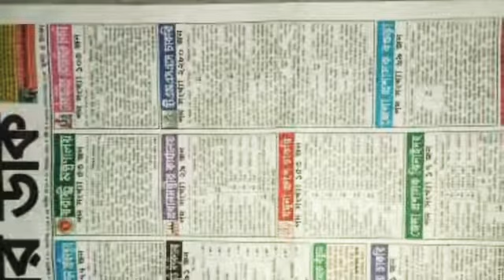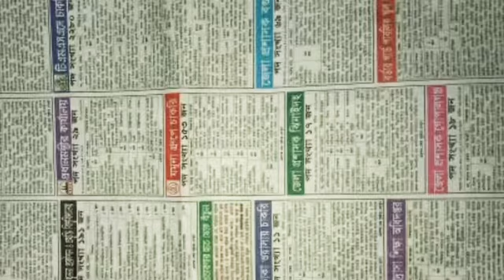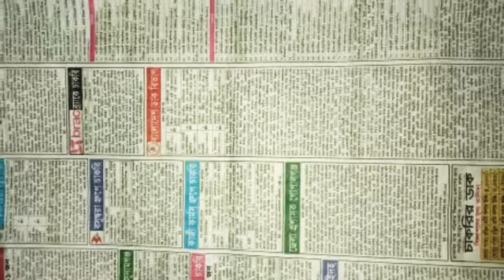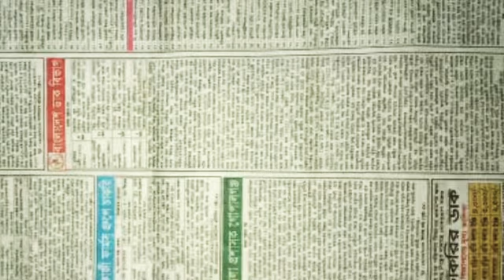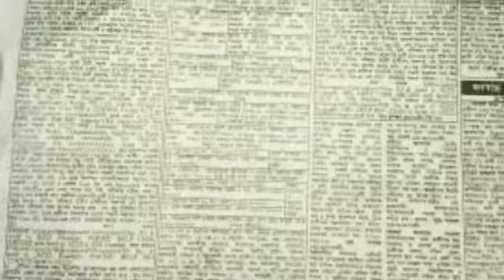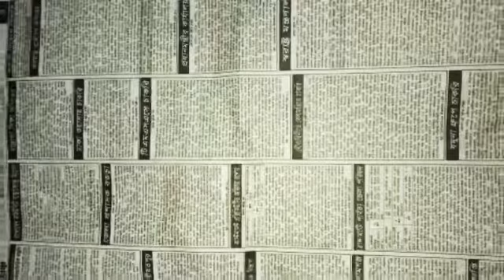চাকরির পেপার 19-09-19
All praise is due to Allah, the Lord of the worlds.

 Who created death and life to test you - which of you is best in deed?  He is the Almighty, the Forgiving.

 Watch the video to see all the things that are very important to you.

 What you see, what you understand, what you read, you will believe in your heart and turn it into action.

Gmail: এখানে আপনারা পুরাতন চাকরির পেপার গুলো পাবেন এবং নতুন চাকরির এপ্লাই করলে দেখতে পারবেন চাকরির সমস্ত বিষয় এই ভিডিওগুলো কে পাবেন প্রতি শুক্রবার করে আমরা ভিডিও আপলোড করি অবশ্যই আপনারা আমাদের সঙ্গে থাকবেন এবং ভিডিও গুলো দেখবেন যারা চাকরির ব্যাপারে দৌড়াদৌড়ি করে পেপার খুঁজে পায়না তারা এখানে আশিয়া আমাদের কাছ থেকে এই ভিডিও গুলো ডাউনলোড করে নেবে এবং দেখবে দেখে তাদের চাকরির বিষয়গুলো বুঝতে পারবে যে কোন তারিখে তার উপরে উল্লেখ করা আছে আপনারা এগুলোর মাধ্যমে আমাদের এই চাকরির সময় পাবেন কাউনিয়া ডিজিটাল সময় আপনারা আমাদের সঙ্গে থাকুন সাবস্ক্রাইব করুন শেয়ার করুন লাইক করুন আসসালামু আলাইকুম